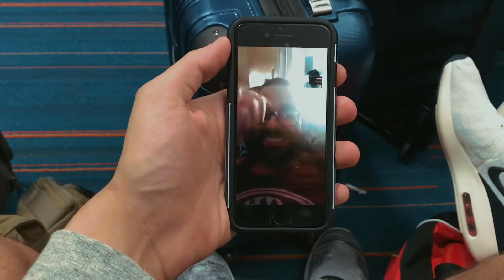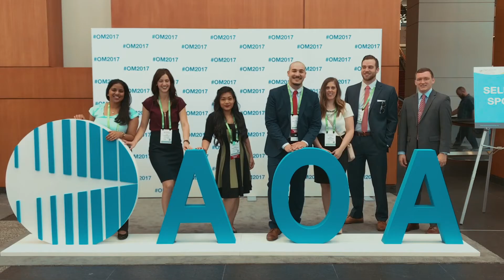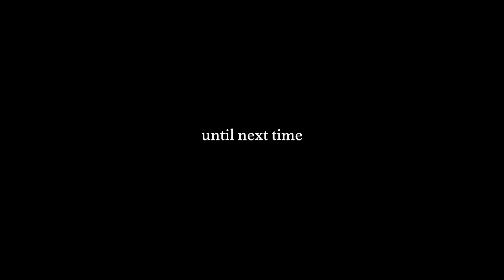The Graduating Class of 2019 - MCPHS University School of Optometry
After 4 long years, we finally did it. From starting as complete strangers and now as a family, we did it. WE did it. The Class of 2019 has been vocal, involved and deeply rooted in the fabric of the MCPHS University School of Optometry. It's been a true honor to be part of this class, now we're on to bigger and better things. These are some of the memories that will remain with us forever.

1. "Goodbye" - Mokita & Maty Noyes (ALL CREDIT, RIGHTS AND DUES TO MOKITA and MATY NOYES)
2. "Forever Young" - Mr. Hudson (ALL CREDIT, RIGHTS AND DUE TO MR. HUDSON)